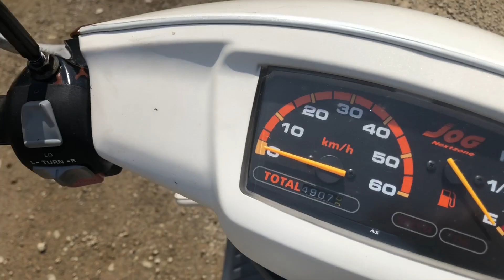Видео запуска Yamaha JOG Next Zone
Номер рамы: 3YJ-2646505
Ссылка на объявление о продаже этого мопеда: